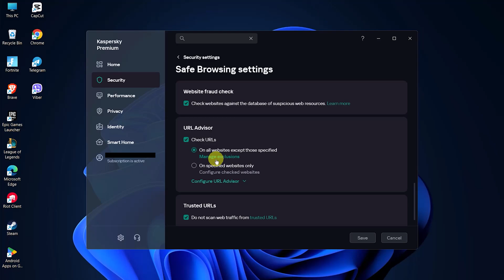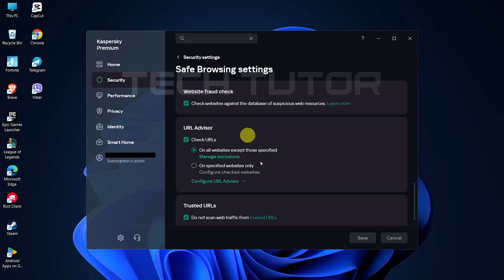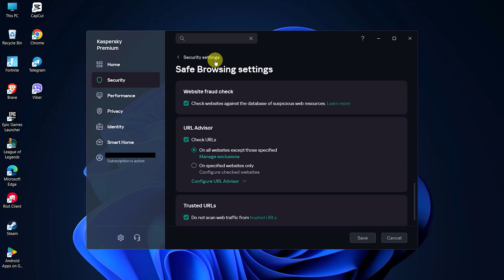How To Stop Kaspersky From Blocking A Website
In this video, we will show you how to stop Kaspersky from blocking a website. Sometimes, when you try to visit a site, Kaspersky thinks it is unsafe. This can be frustrating, especially if you know the website is safe. We will guide you through the steps to allow access to the site you want.